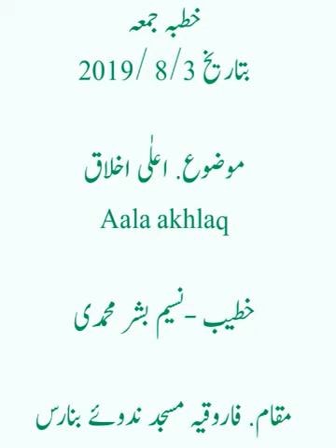Aala ekhlaq اعلی اخلاق الشیخ نسیم بشیر محمدی حفظہ اللہ و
WhatsApp par QURAN O SUNNAT ki roshni me jankari hasil karne aur motbar olma e karam ke byanat sunne  ke liye hamare sath WhatsApp par hamre grup se jude

Admeen
ABULWAFA SALAFI
ابوالوفا سلفی